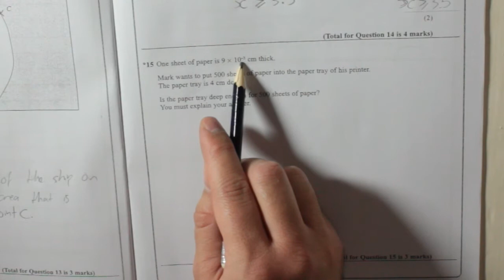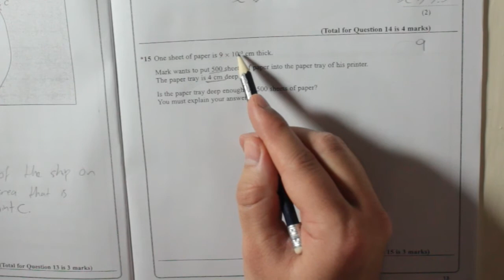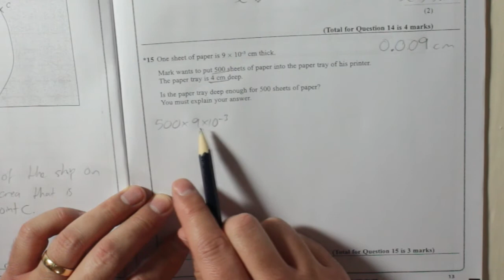Edexcel GCSE Paper 1 June 2013 Question 15 - Standard Form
I might have a video that goes over the comment in more depth, or I could make one for you.